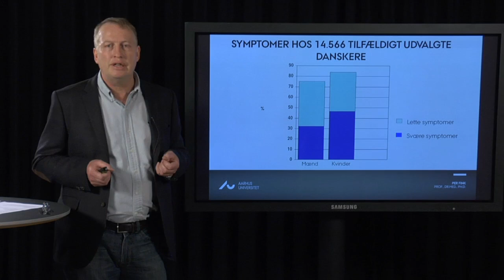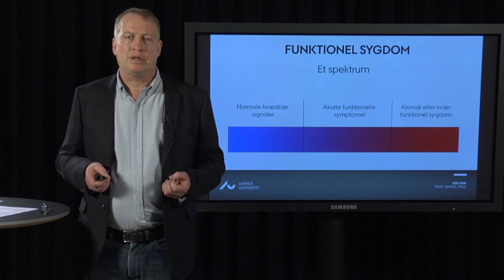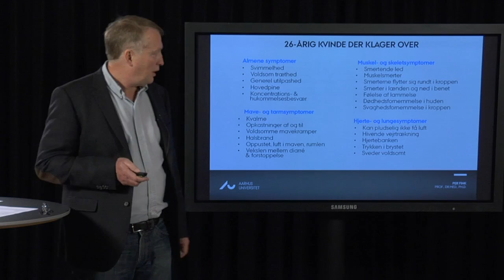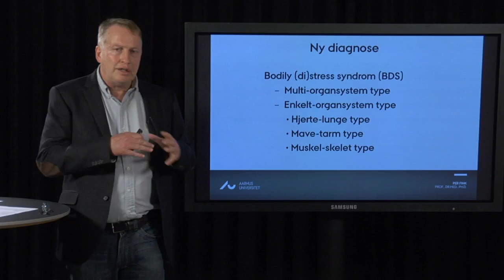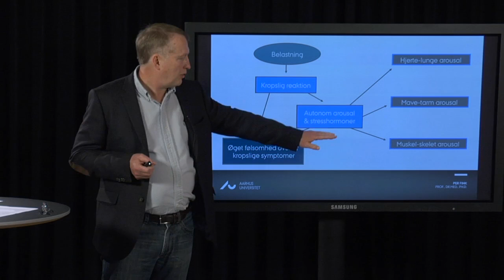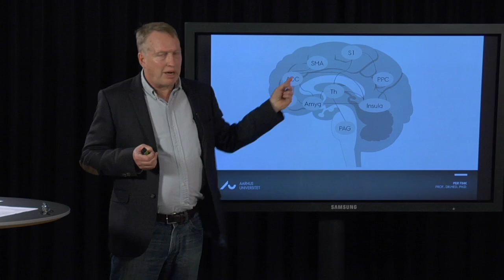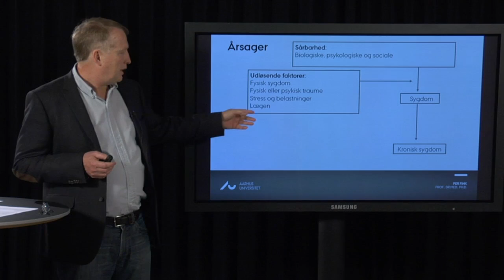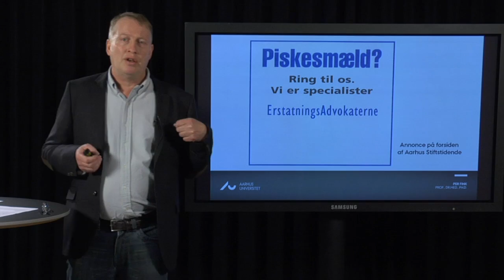Per Fink: Funktionelle lidelser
Omkring 300.000 dansker lider af funktionelle lidelser.
En funktionel lidelse er en sygdom, hvor man har fysiske symptomer, som gør det svært at fungere i dagligdagen. Det kan være ondt i maven, hovedpine, svimmelhed, muskelsmerter, træthed og mange andre symptomer. Sygdommen kaldes mange forskellige ting som fx kronisk træthedssyndrom, fibromyalgi og duft- og kemikalieoverfølsomhed.
Den præcise årsag kendes ikke, men man kan forstå det som en sygdom, hvor hjernen og kroppen af forskellige årsager er overbelastet og ikke fungerer normalt.
I denne forelæsningen vil vores viden om funktionelle lidelser, forekomsten og årsagerne blive gennemgået